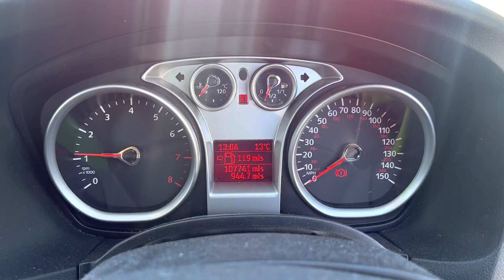Разборка Ford - Focus 2 2008-2011, 1.6 (VIN: WF0PXXWPDP8D12757) CE58FDN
Основные характеристики:
Год выпуска: 2008
Двигатель: 8D12757
Объём двигателя: 1.6
Тип двигателя: Бензин
Коробка передач: КПП 5-ст.мех.(МКПП)
Кузов: Хэтчбэк 5 дв.
Смотри каталог запчастей Ford - Focus 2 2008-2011 на :
⏰ Режим работы колл-центра:
08:00 – 20:00 – ежедневно

Для наших покупателей:
- бесплатная доставка;